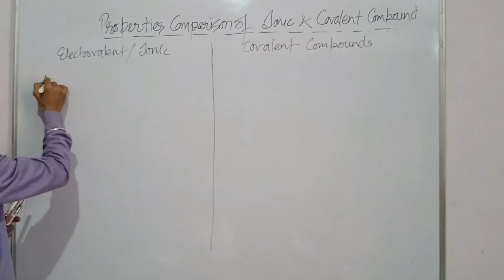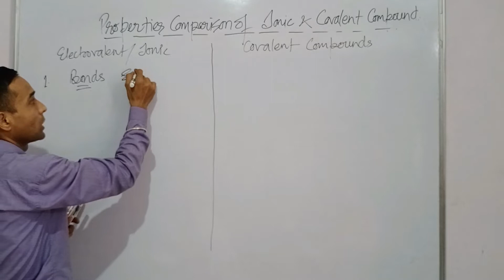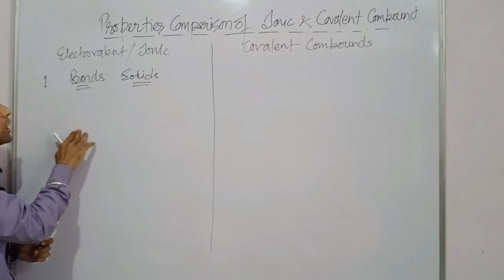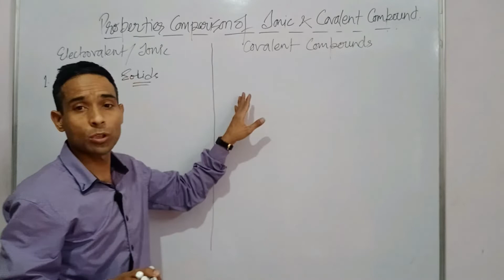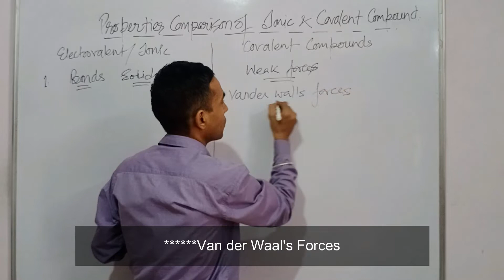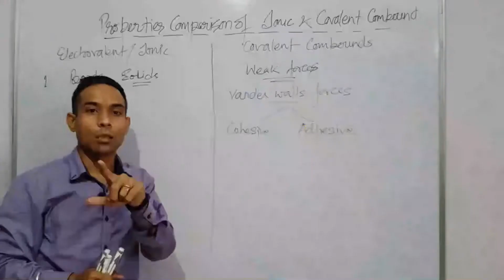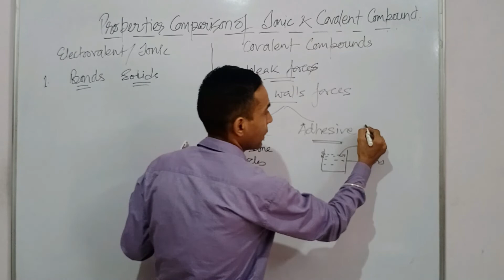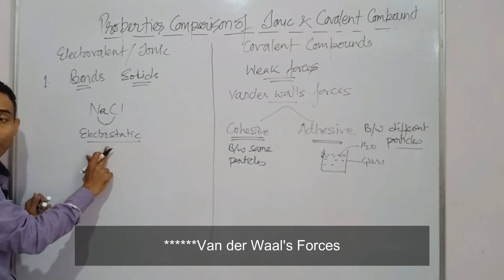Comparison of Properties of Ionic And Covalent Compounds | Bonding | State | Bist Sir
Comparison between the Ionic or Electrovalent Compunds on the basis of Bonds or State in which they occurs
Electrovalent compounds exists as crystalline hard solids at room temperature. Electrovalent or Ionic Compounds are formed between the ions (charged atoms are called ions) positive (cation) or negative (anion). The forces between these ions are called electrostatic forces of attraction and are very strong due to which they held the ionic compounds tightly forming hard solids at room temperature.
On the other hands Covalent compounds exists in all the three states of matter solids (soft solids), liquids and gases at room temperature. Covalent compounds are formed between the atoms of the elements in which they have weak Van der waal's forces of attraction namely Cohesive forces (which exist b/w same particles) and Adhesive forces (which exits between different particles). If the molecules are less they exists in gaseous states and if the molecules are more they can exits in liquids or soft solids states.